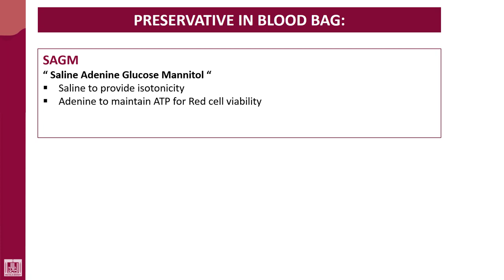Hematology - 4 | U2-L20 | Preservative in blood bag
Lecture - 20 : Preservative in blood bag
1- SAGM1
2- SAGM2